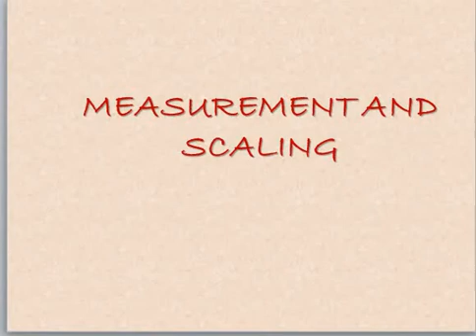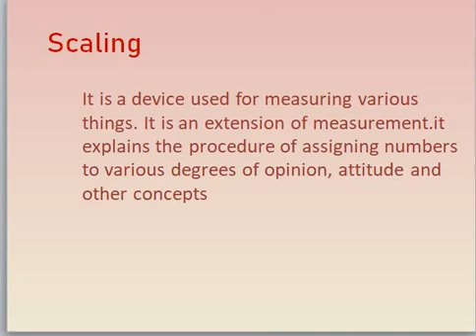scaling-meaning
introduction to measurement and scaling in research